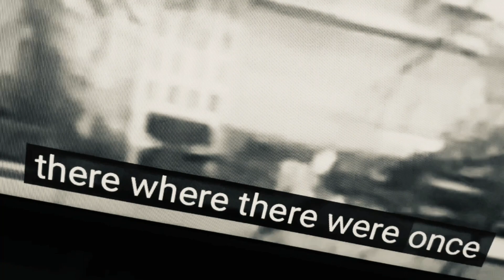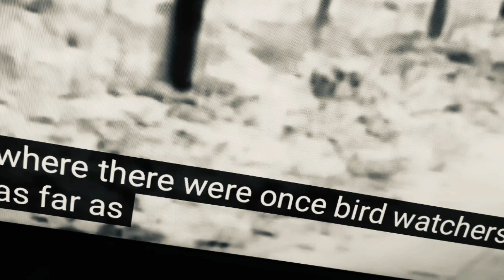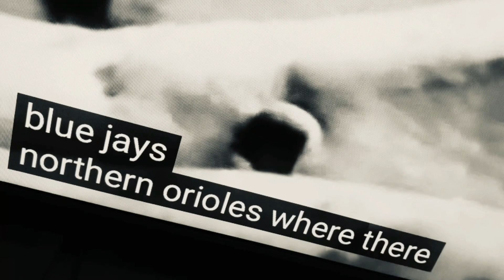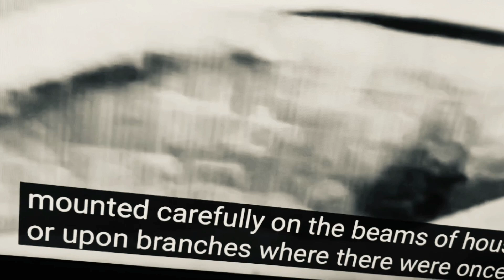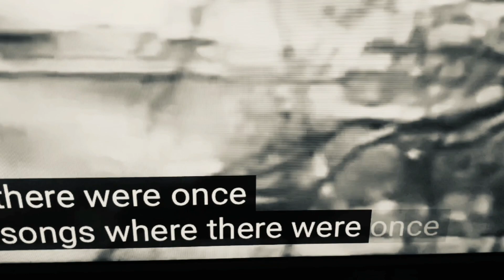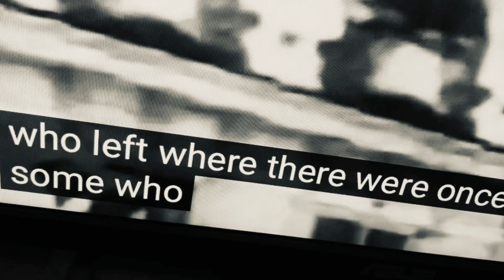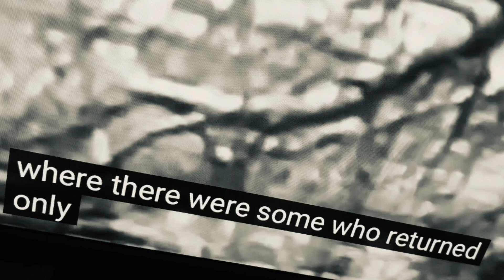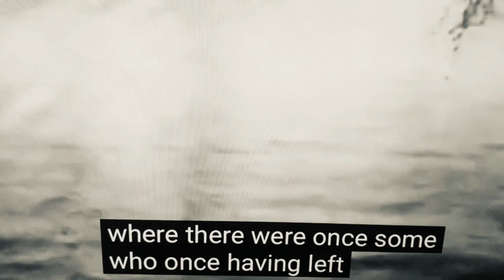HoW tO buIld a FullY functional spacE-TIME-tRaVEl macHINE-- Sttcc exAmple NO. 162 - 4:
"The bIrDs are qUIcK tO leave hAmburg in wiNTer."

ArtiSt:    kahil el'zabar's ritual trio & archie shepp
albuM:  convErsations

label & release:  1999 on Delmark.

personnel:

archIe shepp – Tenor sAxophone, piano
kahil el'zabar – drums
ari brown – piano, Tenor saxophone
malachI favOrs – bass

recordiNg: 1/23 & 24/1999